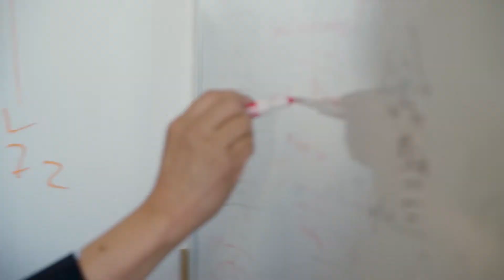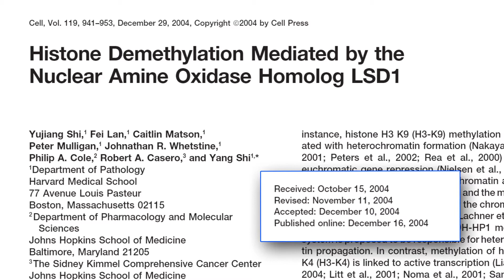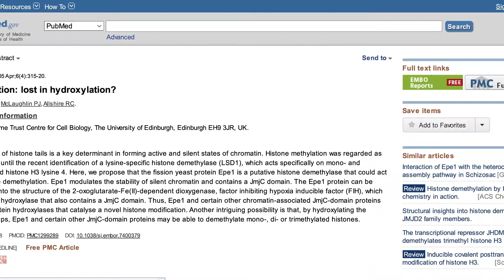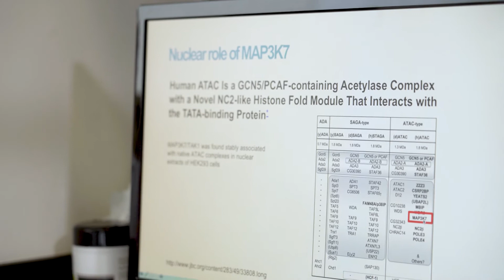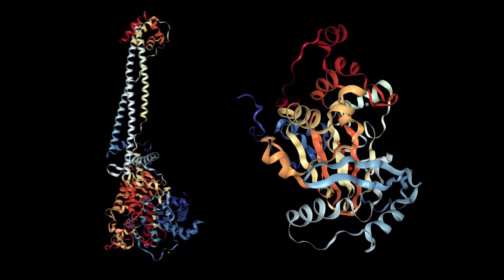Epigenetics Symposium to Celebrate 15 Years of Lysine Demethylases – From Discovery to Clinic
The study of epigenetics, and exciting new discoveries in this area, holds promise for new treatment opportunities and cures for disease. In 2004, the ground breaking discovery of lysine demethylases was made, acting as a catalyst for years of scientific breakthroughs and paving the way for future clinical treatments. 15 years later, we are celebrating this
 pivotal moment as we bring together leaders in the field of epigenetics to share, collaborate, and discuss what the future holds.